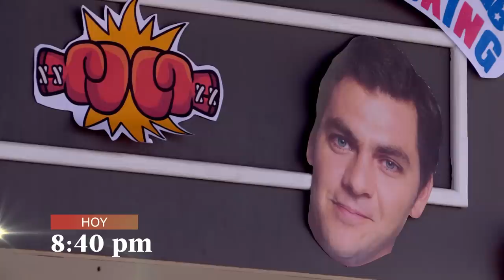Al Fondo hay Sitio 10: Aquí corren las apuestas (AVANCE Capítulo n°216)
Mientras aquí corren las apuestas 🔥, July no imagina que el hombre al que ama en secreto está por descubrirla 😨. No te pierdas Al Fondo Hay Sitio